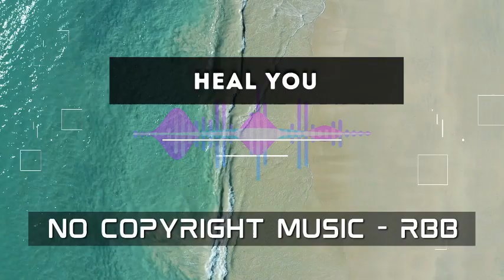Heal You | Freedom Trail Studio | No Copyright Music | Copyright Free Music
COPYRIGHT FREE MUSIC - NO ATTRIBUTION REQUIRED
Heal You | Freedom Trail Studio
You can use this song freely and monetize your video
- As you know the name of the song now, Go to the Youtube Library and Search "Heal You"